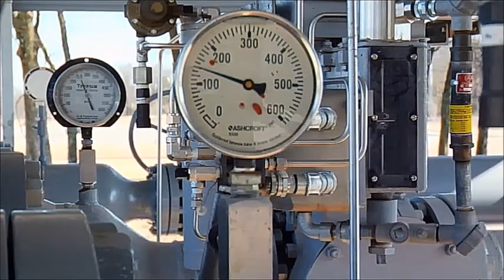Life After People - Liquified Natural Gas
You are watching the fate of Liquified Natural Gas in a Life After People, taken from the episode Home Wrecked Homes.